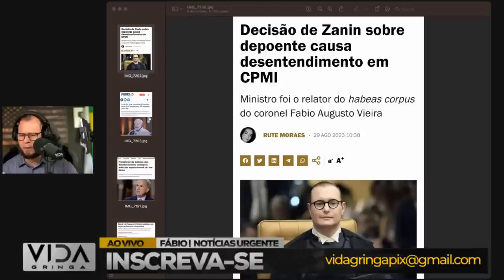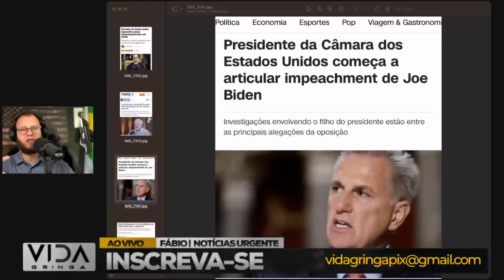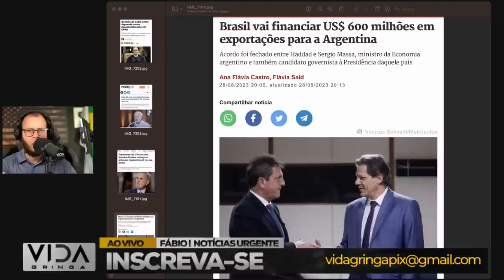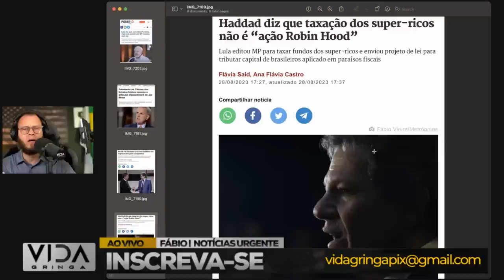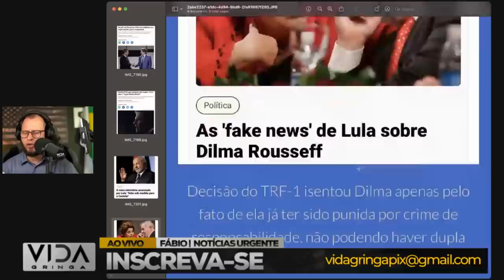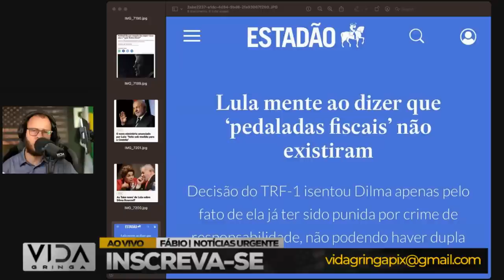Reviravolta‼️ Bolsonaro pode Virar o Jogo e isso deixa o BARBA sem dormir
"🔥 Prepare-se para uma análise política intensa! Neste vídeo, exploramos a possibilidade de uma reviravolta surpreendente no cenário político com Bolsonaro à frente. Será que ele tem o poder de virar o jogo? Enquanto discutimos essa perspectiva emocionante, não podemos ignorar a reação do 'Barba' diante dessa possibilidade. As implicações são profundas e a agitação é real. Acompanhe a discussão enquanto desvendamos os possíveis desdobramentos dessa nova fase política. 👀🇧🇷 PolíticaBrasileira Reviravolta Bolsonaro BarbaSemDormir"